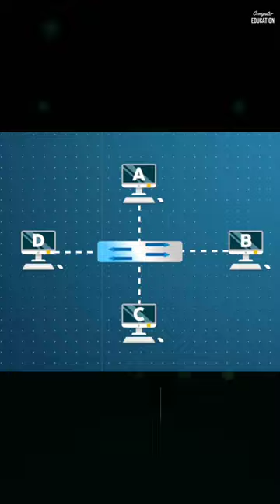What is Integrated Circuit (IC) | Computer Basics (Part-6)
This Video taught you What is Integrated Circuit (IC) in Detail (Hindi). You will also find about the Inventor of Integrated Circuit (IC) Chip. Where are IC Chips Used Nowadays you will see in this Video.